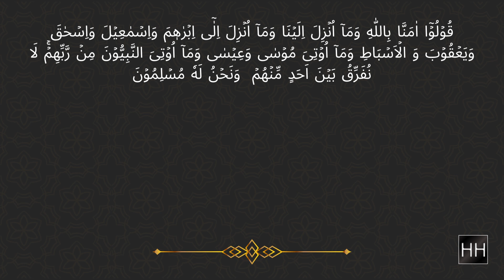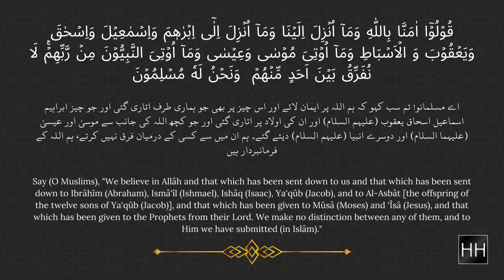Al-Baqarah Aayah 136 (Quran Urdu Tafsir) by Shaikh Abdul Jawad Muhammadi